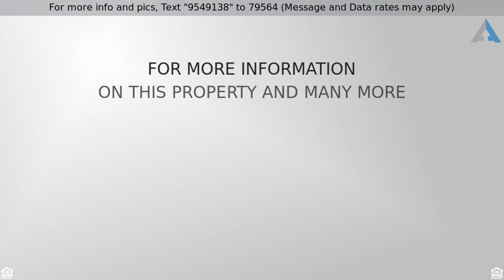Priced at $240,000 - 1151 NORMANDY HEIGHTS CIRCLE, WINTER HAVEN, FL 33880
Single Family Home, Contemporary - WINTER HAVEN, F

GORGEOUS POOL HOME WITH AN EXTREMELY CONVENIENT LOCATION!  Located just moments from the Polk Parkway, this beautiful 4BR/2BA residence has so much to offer.  Starting with an effective split floor plan, the home makes excellent use of all 2,320 SqFt of living area.  The formal dining area is lovely and has numerous potential uses if dining is to be reserved to the casual dining nook found off the kitchen.  The large family area interacts well with the kitchen and the vaulted ceilings and open feel provide even more volume.   Generous counter space, ample cabinetry, a walk-in pantry, black appliances, a stainless fridge, ceramic tile and a breakfast bar complete the kitchen.  The Master Suite is spacious and features a well-appointed Master Bath with dual sinks, a separate glassed shower and a large garden tub.  All guest bedrooms are spacious and share a lovely guest bathroom.  Outside, a new HEATED SALT WATER POOL has been installed and is absolutely gorgeous.  Protected by a PVC privacy fence, the pool area features covered/screened seating as well as outdoor space to enjoy the beautiful Florida weather.  More features include: brick construction, a security system with sensors on all doors and windows, in-wall pest defense, St. Augustine grass, energy efficient windows, neutral colors, a utility room, a 2 car garage, a front porch with covered seating and so much more!!!  Pride in ownership is evident throughout.  A WONDERFUL POOL HOME WITH ORLANDO/TAMPA ACCESS AT YOUR FINGERTIPS!!!